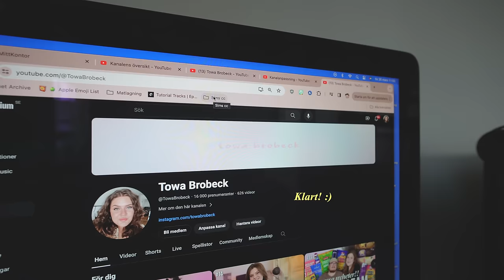VAD HÄNDER MED KANALEN?!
Bli medlem i kanalen för att få åtkomst till flera förmåner:
INSTAGRAM➜ towabrobeck
TIKTOK➜ towabrobeck